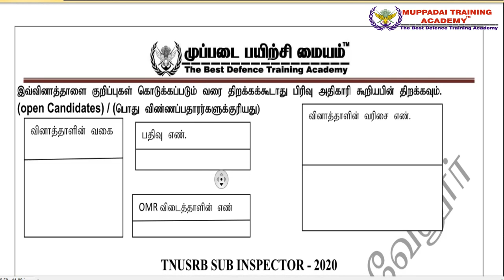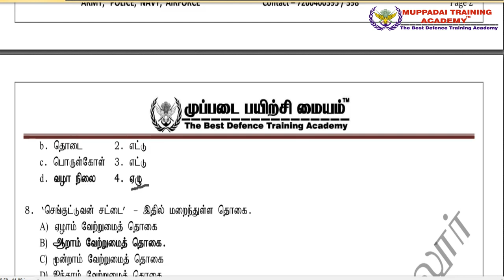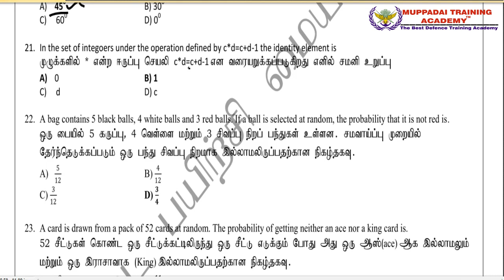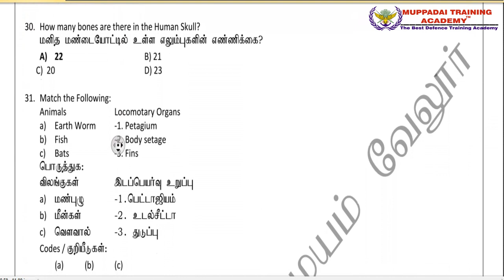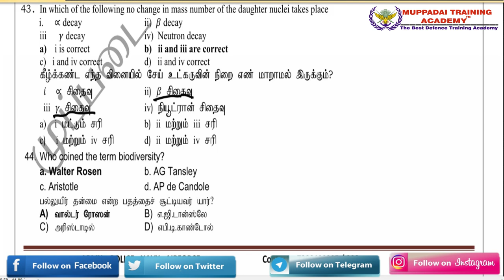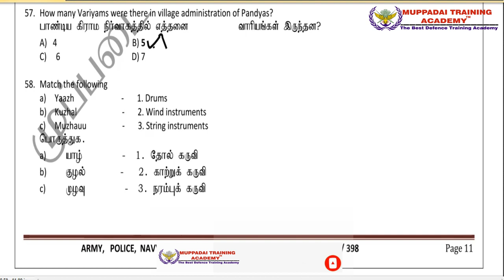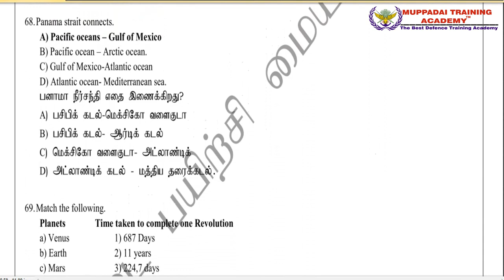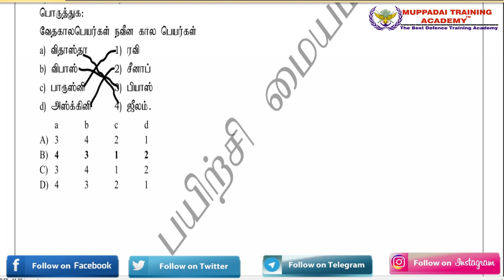TNUSRB SI Exam 2020 | Free Model Full Test 1 Part A Questions Discussion | Muppadai Training Academy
This video discussed about TNUSRB Sub Inspector (SI) Exam 2020 | Free Model Full Test 1 Part A - Question with Answers Explained in Tamil & English Medium @ முப்படை பயிற்சி மையம் வேலூர்

உடல் தகுதி பயிற்சி மற்றும் நேர்காணலுக்கான பயிற்சி அளிக்கப்படும். துவங்கும் நாள் : 20 – ஜனவரி – 2020.
அட்மிஷன் நடைபெறுகிறது.